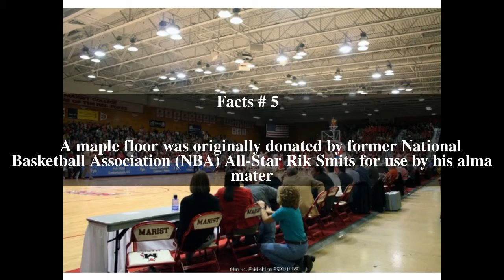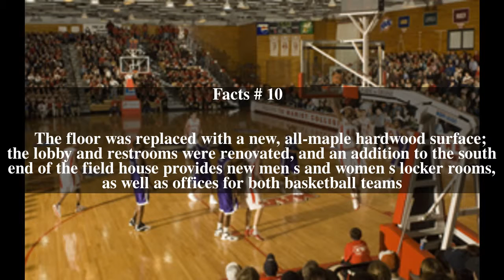McCann Field House Top # 11 Facts